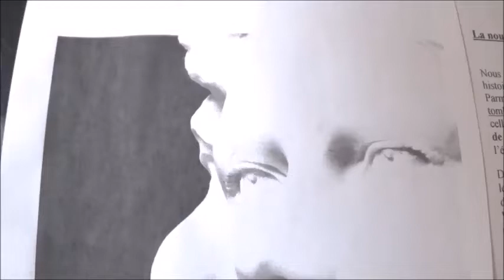Violaine VANOYEKE : sa statue et son monument dans le "Carré romantique" du Père Lachaise